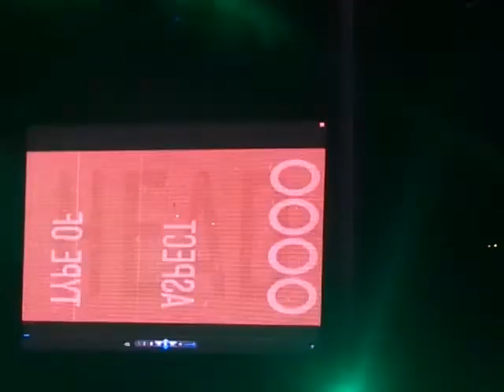SONIDO SAMURAY LA RESURRECCION PUEBLA 30 DE NOVIEMBRE